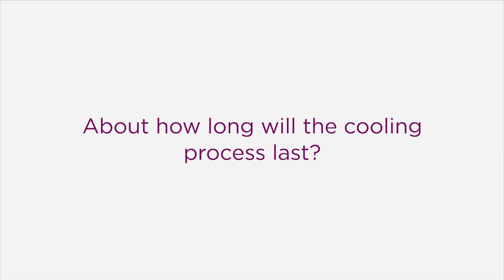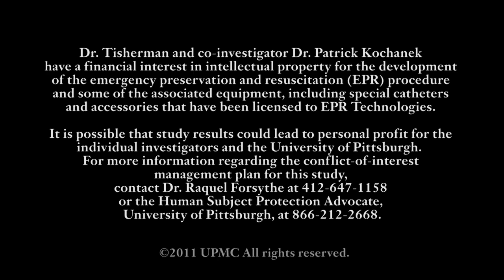Body Cooling - The EPR-CAT Study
Samuel Tisherman, M.D., explains a new trial that will soon be underway at the University of Pittsburgh School of Medicine and UPMC. The Emergency Preservation and Resuscitation For Cardiac Arrest From Trauma (EPR-CAT) study seeks to rescue patients who have suffered cardiac arrest due to massive bleeding by chilling them to nearly 50 degrees below normal body temperature. Footage in the video was taken during practice runs of the procedure on mannequins at The Peter M. Winter Institute for Simulation Education and Research (WISER).